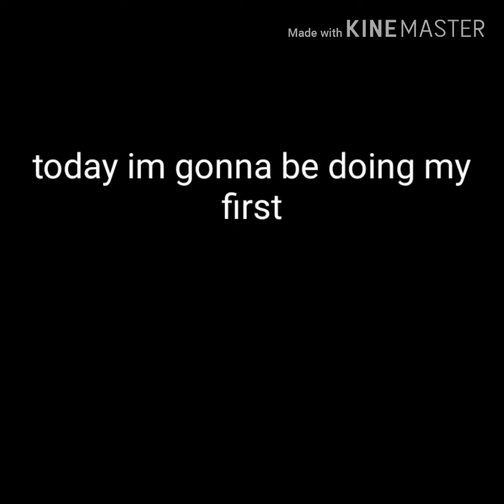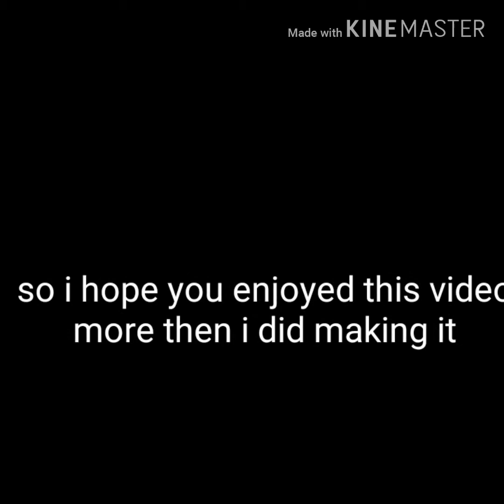Doing my first video one year later